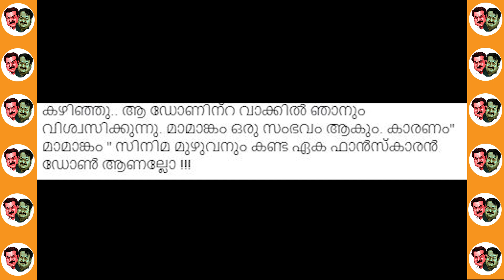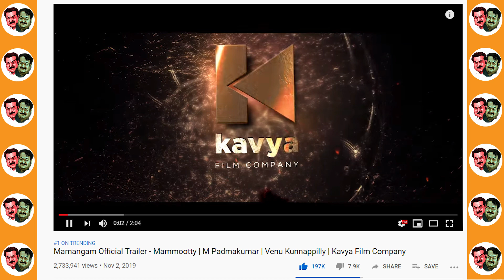മമ്മൂട്ടിയുടെ മാമാങ്കം മുഴുവൻകണ്ട എഡിറ്റർ ഡോൺ മാക്സ് തുറന്നടിച്ചത് | Don Max about Mamangam Movie